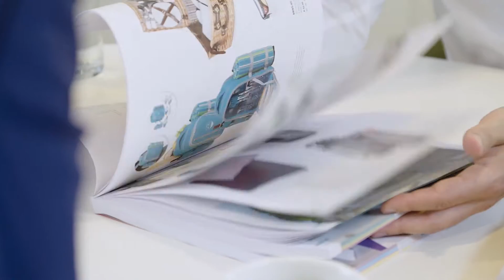Clipper - Corporate Movie NL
Leer ons beter kennen!
Meer informatie over ons? Kijk op clippergifts.nl!